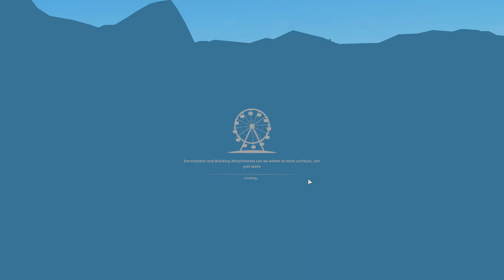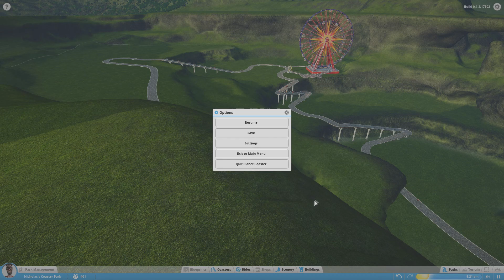Planet Coaster Alpha - #3 Ahoy! - Gameplay Early Access Ita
Amore a prima vista! Non riesco a dire altro relativamente a Planet Coaster, il gestionale della Frontier (Elite: Dangerous) che probabilmente stabilirà i nuovi canoni del genere.
Iniziamo questa avventura nella primissima versione giocabile del gioco, ancora in Alpha che uscirà verso la fine di questo anno!